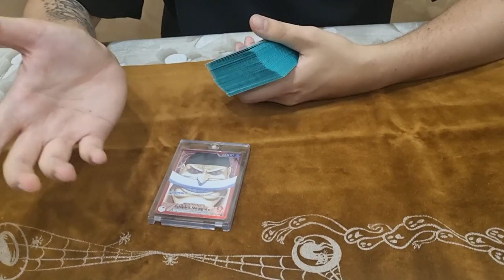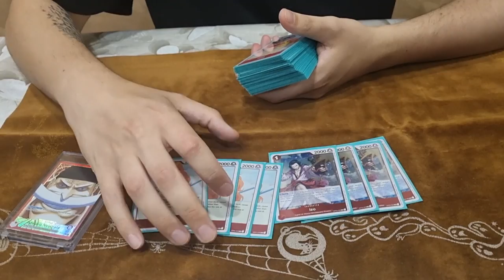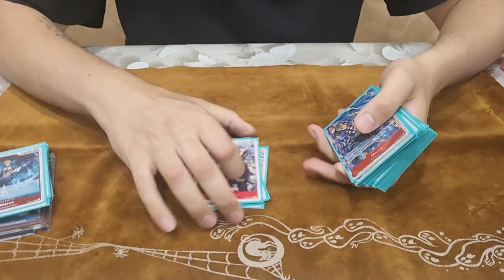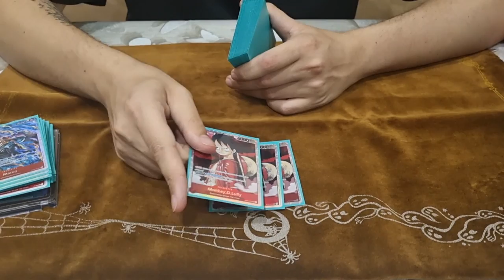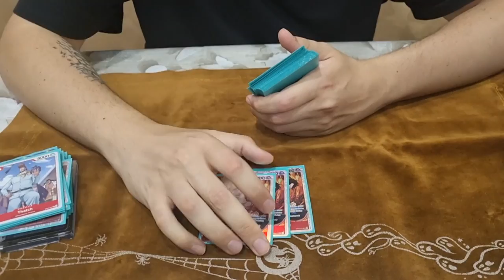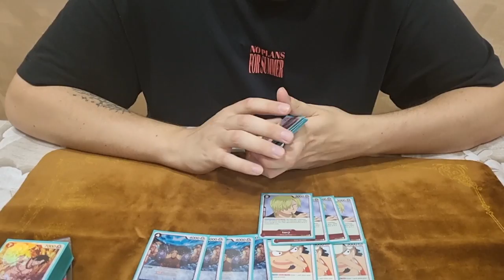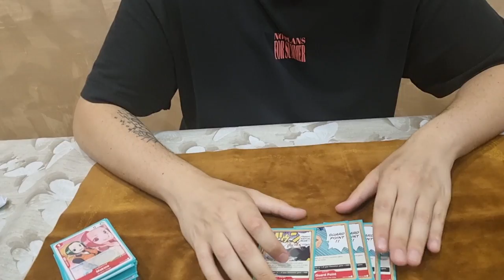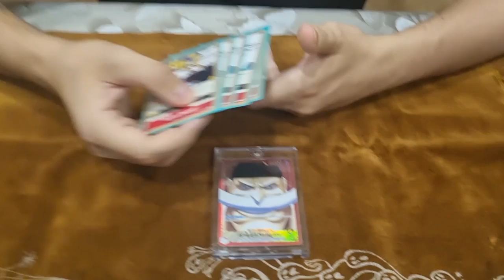2nd PLACE TREASURE CUP 👑🦈Whitebeard Deck Profile (1024 Players)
Bentornati con una nuovo video, oggi vi faccio vedere la deckprofile con la quale ho conquistato secondo posto alla treasure cup di questo weekend da 1024 players , fatemi sapere se volete altri contenuti su one piece :)

mi trovate in live dal martedi alla domenica